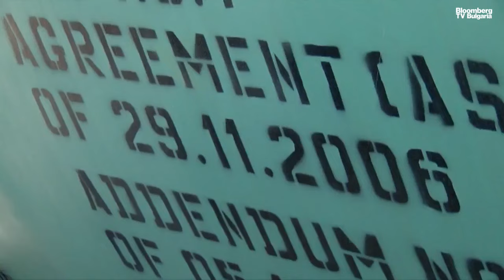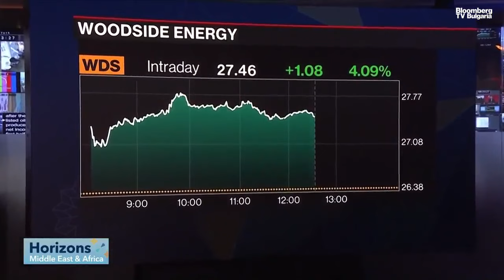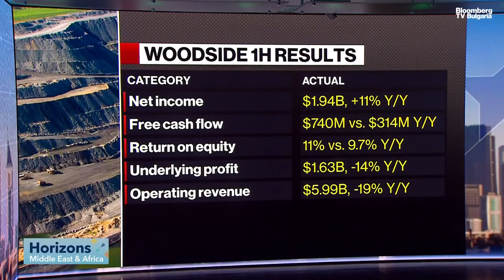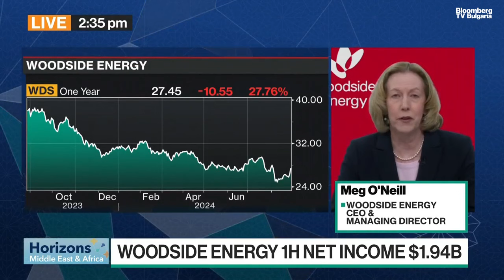Заводът на Schneider Electric в Пловдив вече е изцяло въглеродно нетурален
Темата за енергийния преход и чистата енергия е ключова за устойчивото развитие, което води до опазване на планетата. Намаляването на въглеродните емисии е основна задача, през която всички компании ще трябва да преминат, както и повишаване на ефективността при използване на ресурсите. Тези теми трябва да са във фокуса, за да се постигне зеления преход. Това коментира Симеон Козарев, мениджър Inovation Hub на умната фабрика на Schneider Electric в Пловдив, в предаването "Чиста енергия" с водеща Вероника Денизова.

Schneider Electric публикува резултатите си за устойчивост за второто тримесечие на 2024 г. Оповестяването на напредъка по програмата за въздействие върху устойчивостта е от ключово значение за постигането на глобалните и местни цели на компанията за периода 2021 г. - 2025 г. А през миналия месец Schneider оглави списъка на списание Time за най-устойчивите компании за 2024 г.